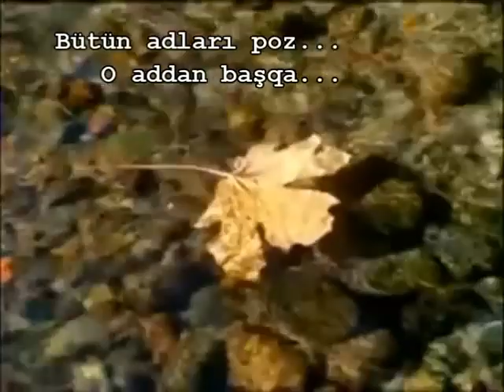Sabir Rüstəmxanlı _ Yazma